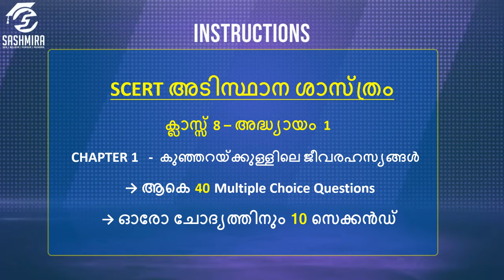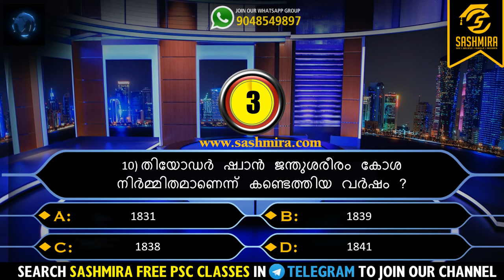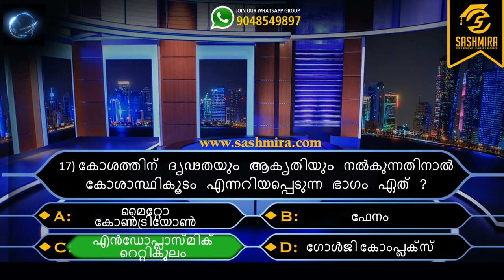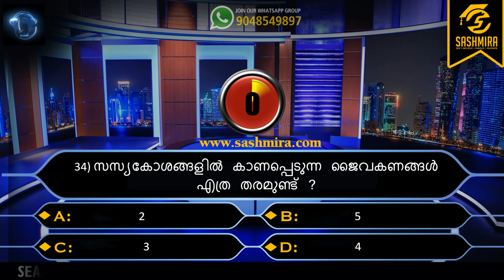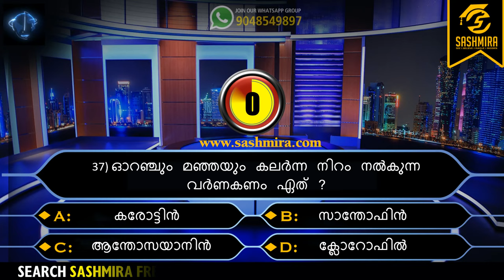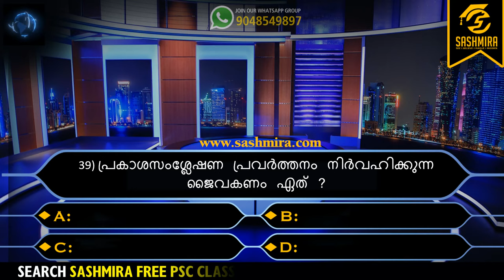ക്ലാസ്സ് 8 – അദ്ധ്യായം 1- കുഞ്ഞറയ്‌ക്കുള്ളിലെ ജീവരഹസ്യങ്ങൾ | അടിസ്ഥാന ശാസ്‌ത്രം